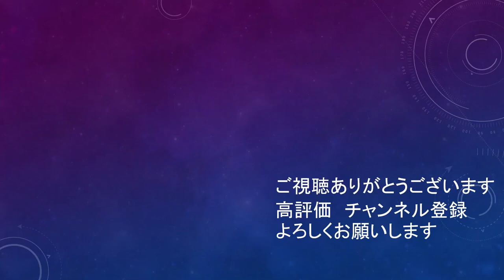サンフレッチェ広島 幻のゴール集